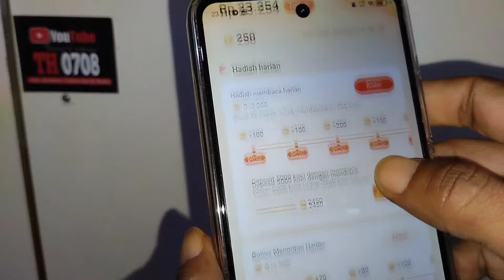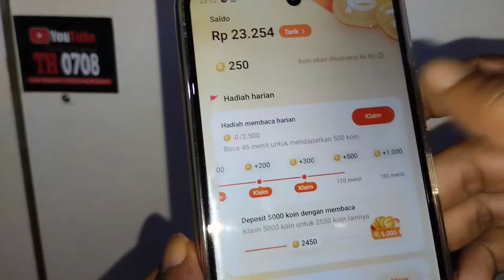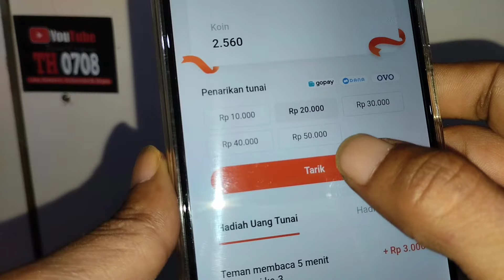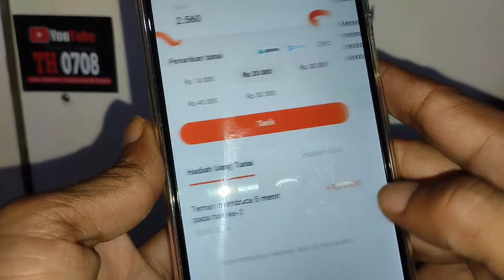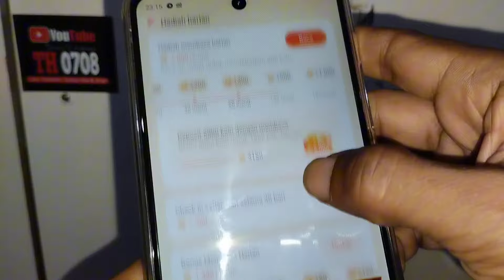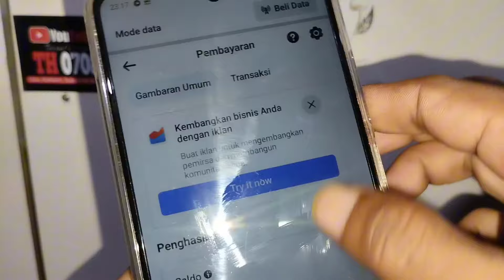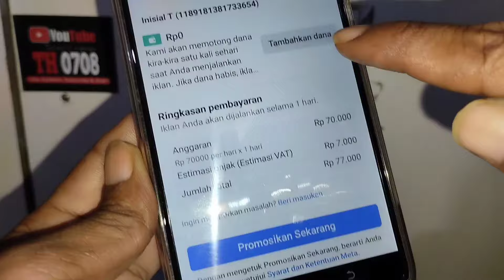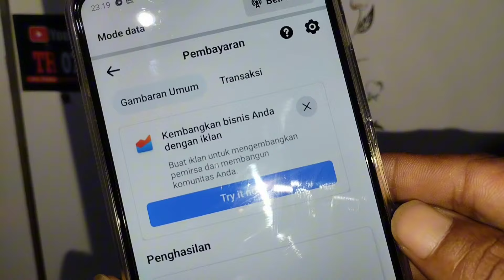Fitur Baru FB Pro - Kembangkan Bisnis Anda Dengan Iklan || Apk Penghasil Uang Terbukti Membayar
Link aplikasi ada dikolom komentar yg paling atas

Halo kawan-kawan semuanya,,
di video kali ini saya membahas tentang notifikasi terbaru di Facebook profile halaman yaitu notifikasi kembangkan bisnis anda dengan iklan yang muncul di menu pembayaran Facebook Pro atau halaman,
sekaligus di video kali ini saya juga membagikan informasi tentang sebuah aplikasi penghasil uang yang masih terbukti membayar dan tugasnya hanya membaca novel dan menonton video serta check in harian.

semoga bermanfaat.

Alat alat Pembuatan Video Ini:
Kamera: Hp Xiaomi Redmi 10c
Hp: Itel RS4
Edit Video:  Apk CapCut
Edit Thumbnail:  Apk PixelLab

tag video: (abaikan)
fitur baru facebook
fitur baru facebook pro
fitur kembangkan bisnis anda dengan iklan
notifikasi kembangkan bisnis anda dengan iklan di facebook pro
edukasi konten kreator pemula facebook
aplikasi penghasil uang terbukti membayar 2024
baca novel dapat uang
cara menghasilkan uang dari internet
tutorial facebook mode profesional
tutorial facebook pro untuk pemula
fitur baru facebook pro 2024
apk penghasil saldo dana terbaru
apk fizzo novel penghasil uang